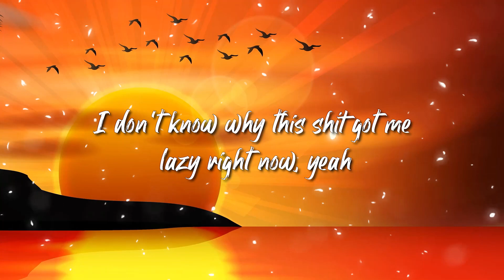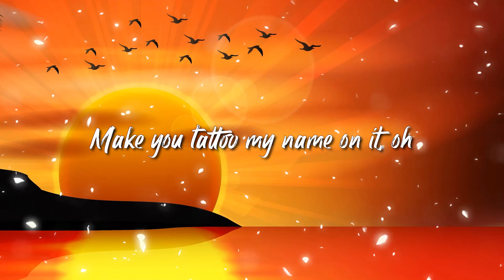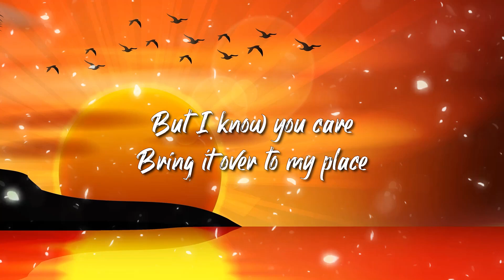Chris Brown - Under The Influence Lyrics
[Intro]
Kido, Kido

[Verse 1]
F***in' Robitussin
I don't know why this s*** got me lazy right now, yeah

[Post-Chorus]
Yeah
Yeah